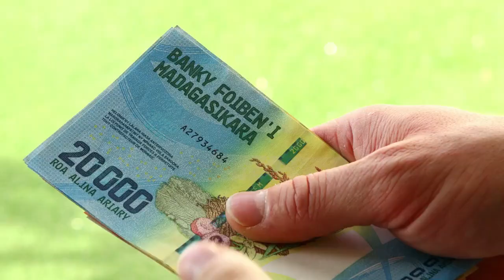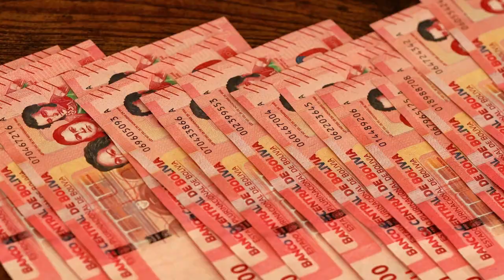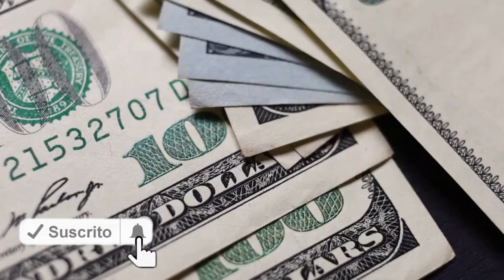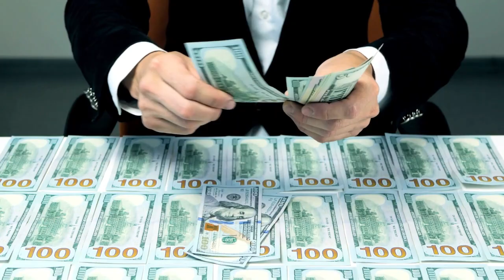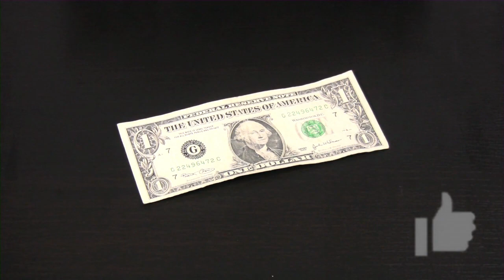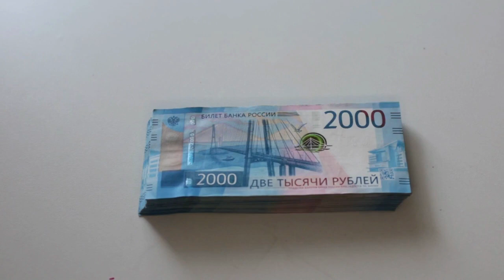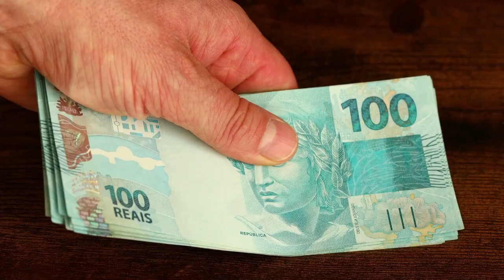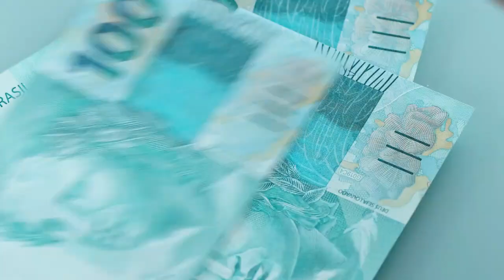IDENTIFICA YA A un FALSO MILLONARIO 😮😮😣 - LAS ACTITUDES QUE DELATAN A UN FALSO RICO 😡😡😮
EN EL MUNDO HAY MUCHOS MILLONARIOS QUE HAN GANADO SU PROPIO DINERO MEDIANTE ESFUERZO Y TIEMPO DE INVERSIÓN. SIN EMBARGO, TAMBIÉN HAY MUCHOS FALSOS RICOS QUE CON LAS SIGUIENTES ACTITUDES SE DELATAN. POR ESO TE ENSEÑAREMOS PARA QUE IDENTIFIQUES YA A UN FALSO MILLONARIO EN TU VIDA.

1)This video has no negative impact on the original works (It would actually be positive for them)
2)This video is also for teaching purposes.
3)It is not transformative in nature.
4)I only used bits and pieces of videos to get the point across where necessary.